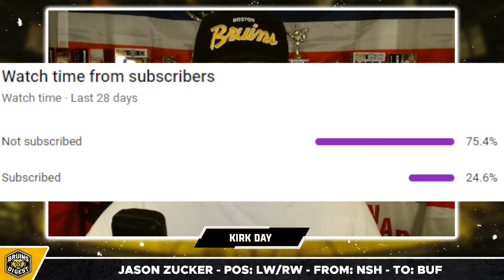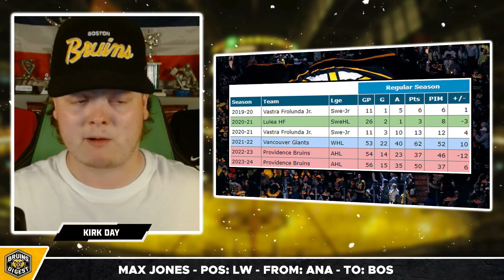MASSIVE Decision Coming - This Could Be His Last Chance... | Boston Bruins News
Could this season be the final straw for Fabian Lysell with the Boston Bruins having a perfect opportunity to finally have his career with the Bruins solidified in the NHL. The Bruins are going to have a huge goalie battle between Joonas Korpisalo, Brandon Bussi, and Michael DiPietro for who will be the backup goalie by the end of the season.

0:00 Intro
0:46 Make or Break For Lysell?
4:25 HUGE Battle Coming
8:01 Bruins Upcoming Events

Bruins Digest breaks down all the latest Boston Bruins news, reports and rumours. This includes coverage of players such as David Pastrnak, Brad Marchand, Charlie Coyle, Charlie McAvoy, Jeremy Swayman, Elias Lindholm, Nikita Zadorov, James Van Riemsdyk, Pavel Zacha, Trent Frederic, Jim Montgomery, Don Sweeney and more!

Kirk Day breaks down trades, reports, rumours, and signings from the Boston Bruins